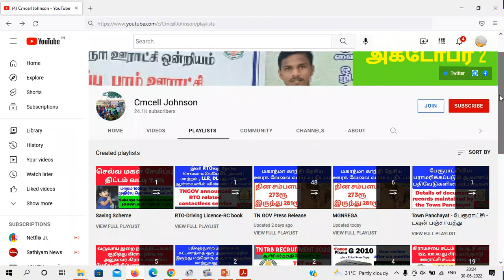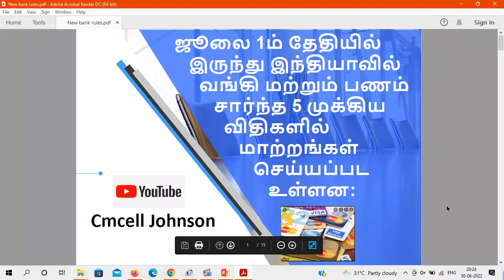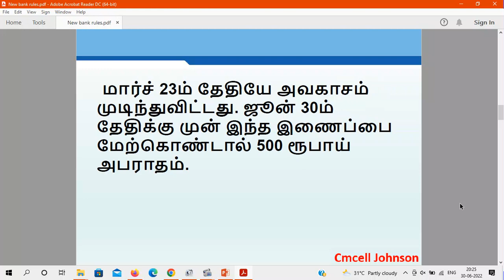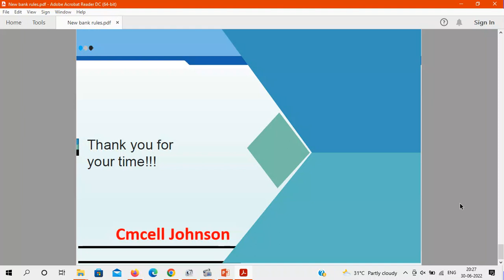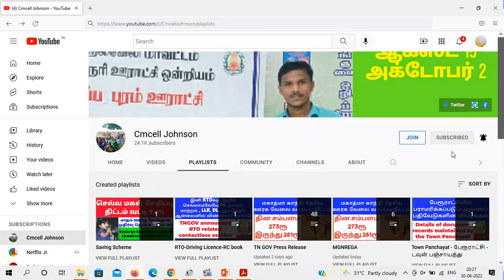ஜூலை 1ம் தேதியில் இருந்து இந்தியாவில் வங்கி மற்றும் பணம் சார்ந்த 5 முக்கிய விதிகளில் மாற்றம்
Changes in 5 key rules related to banking and money in India from July 1
ஜூலை 1ம் தேதியில் இருந்து இந்தியாவில் வங்கி மற்றும் பணம் சார்ந்த 5 முக்கிய விதிகளில் மாற்றங்கள் செய்யப்பட உள்ளன

Information :As per CBDT circular F.No. 370142/14/22-TPL dated on 30th March 2022, every person who has been allotted a PAN as on 1st July 2017 and is eligible to obtain Aadhaar number is required to link PAN with AADHAAR on or before 31st March, 2022. Taxpayers who failed to do so are liable to pay a fee of Rs.500 till 30th June, 2022 and thereafter a fee of Rs.1000 will be applicable before submission of PAN-AADHAAR linkage request .
Please pay the applicable fee on ' Protean (NSDL) portal to proceed with submission of Aadhaar-PAN linking request. Click on Proceed under CHALLAN NO./ITNS 280 for submission of Aadhaar-PAN linking request.
In case payment is already done on Protean (NSDL) portal, please try linking after 4-5 working days from the date of payment.
Please make sure fee payment is done under Minor head 500 (Fee) and Major head 0021 [Income Tax (Other than Companies)] in single challan.

Note
Following categories are exempted from Aadhaar-PAN linking
(i) NRIs